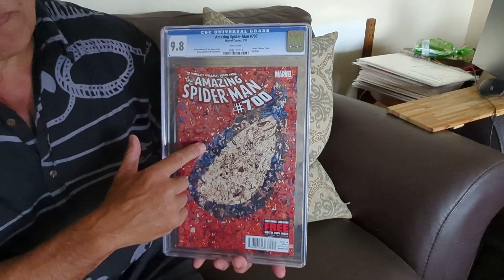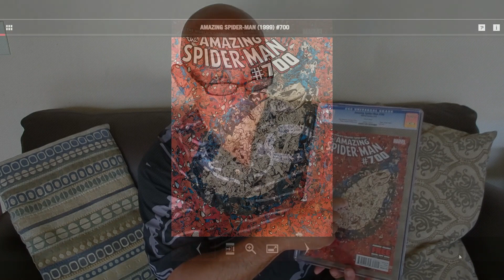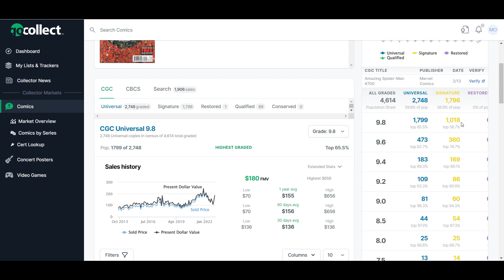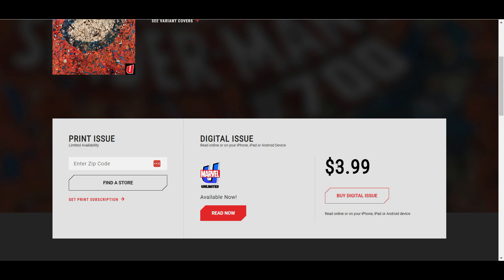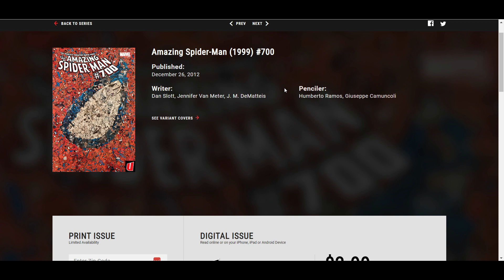The Comic I Hated But Had To Buy - Amazing Spider-man #700 - Dying Wish - Death of Peter Parker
This is a detailed look at Amazing Spider-man #700 which i have as a CGC 9.8. I also look at how this would impact the NFT market should VeVe release it as an NFT

Beginning 00:00:00
A Walk Through of the Comic 00:01:28
CGC Prices and Population 00:06:17
Buying on Marvel.com 00:08:20